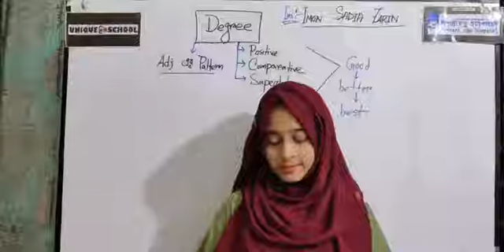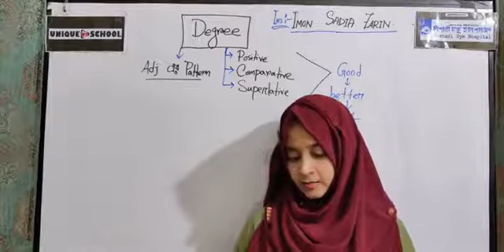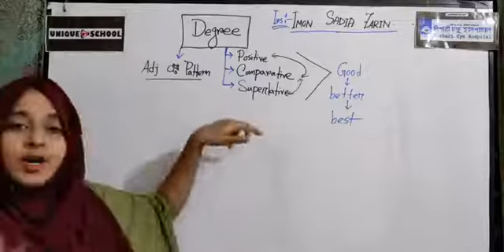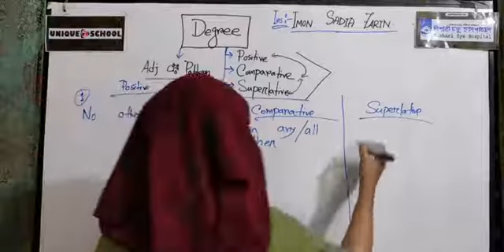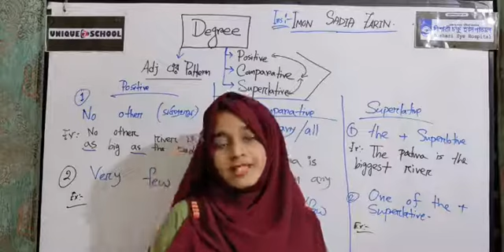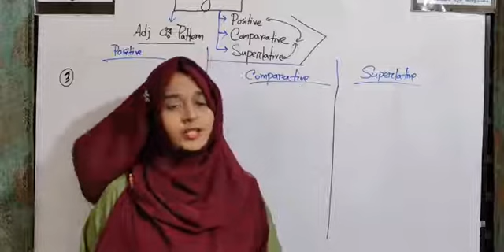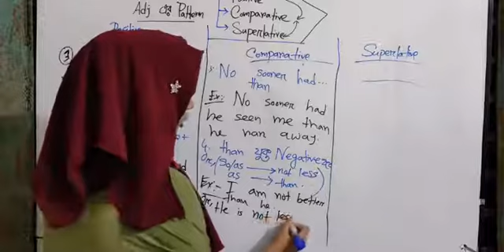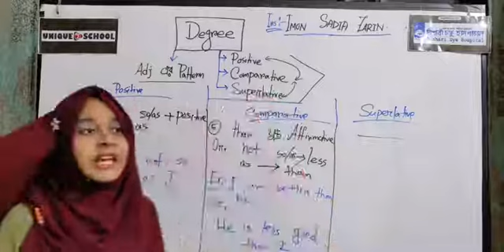Degree | Comparison | English Special Live Class | Unique E School | Imon Sadia Zarin